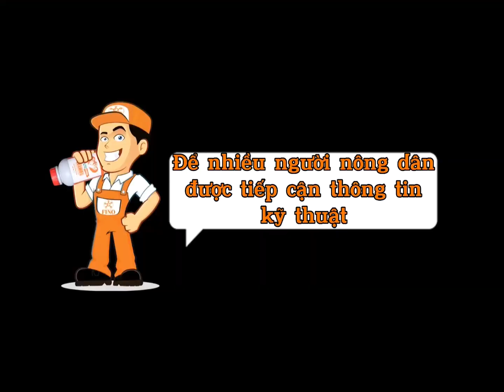Nguyên Nhân Rụng Bông, Vàng Trái Non, Thúi Trái Non Trên Cây Bí, Cây Họ Dây Leo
***Tính Chất Sản Phẩm***
- GP 90: Phân bón hữu cơ hỗn hợp chứa Fulvate (muối của Fulvic) nhập khẩu Mỹ.
- VS FINO x10: Vi sinh mật độ cao chặn bệnh: nứt thân xì mủ, thối nhũng, thán thư, héo xanh, ghẻ, thối rễ, bã trầu, mắt cua,.. Vi sinh tiếp tục phát triển ở vườn, hiệu quả kéo dài.
- VS FINO: Ngăn ngừa héo xanh, thối rễ, tuyến trùng.  Phun lá ngăn ngừa đốm lá ướt rụng lá chân, thối trái.
- TOMTOI: Xanh bền màu mỡ gà, cứng cây, dày lá, chắc trái, nặng trái.
- FINO NỀN cung cấp nền nguyên liệu dinh dưỡng đa dạng, đầy đủ chất giúp cho tế bào có kết cấu vững chắc hơn, cây phát triển bền hơn, nặng ký, màu đẹp, quả ngon ngọt hơn.
- CaBoSi (Canxi Bo Silic): Chống rụng bông, tăng đậu trái, chống nám trái, cứng chắc trái. Bổ sung Silic giúp cây tăng sức chống chịu, tăng đề kháng. Canxi dạng Chelates dễ hấp thu hơn, tối đa hơn so với sản phẩm thông thường.
- Gói 3k: Cây vươn cao, bật mạnh nhưng vẫn dày lá, tốt bền, năng suất đạt đỉnh cao.
- Xô 3k: Kích rễ, kích đọt. Vừa bật, vừa bền, hữu cơ cao. Nguyên liệu có độ hữu cơ (nước) cao lên đến 20%.
- Can Tưới: Hữu cơ nước từ động thực vật. Bổ sung Humic
Humic[k]Mỹ
- Humic[k] Mỹ: Kích rễ, kích đọt, tăng hấp thu dinh dưỡng, ổn định pH, phục hồi cây suy, vàng lá thối rễ.
- TRICHO FINO: Kiểm soát hiệu quả nấm bệnh, phân giải lân, giải độc hữu cơ, cân bằng pH đất, ủ hoai phân chuồng_vỏ cafe_rơm rạ.
- Nấm Ký Sinh FINO: BT sản sinh ra Protein độc tố phá hủy dạ dày loài miệng nhai. Nấm xanh phát tán bào tử ký sinh hút dinh dưỡng bên trong côn trùng gây rụng đốt, rụng cánh.

- CNDakLak: 77 Nơ Trang Long, An Lạc, TX.Buôn Hồ, Đăk Lăk
- CNĐN: Tổ 13, Ấp 1, xã Phú Lộc, Tân Phú, Đồng Nai
- CNĐT: TL849, Ấp Tân Trong, xã Tân Mỹ, Lấp Vò, Đồng Tháp
- CNHN: 88 QL30, An Bình A, Hồng Ngự, Đồng Tháp
- CNTV: 1145, Ấp Trà Ốp, xã Tân An, huyện Càng Long, tỉnh Trà Vinh.
- VPHCM: C5/39, đường số 11, phường Linh Xuân, TP. Thủ Đức, HCM
- CNDA: Khu Đô Thị Trung Tâm Hành Chính Thị Xã Dĩ An, Bình Dương
- NMSX:
  + Xưởng 1:Số 101, Khóm Thành Nhân, Xã Thành Lợi, Bình Tân, Vĩnh Long
  + Xưởng 2: Ấp 4, Phú Lộc, Tam Bình, Vĩnh Long

Fino - Đổi Mới Nông Nghiệp Việt